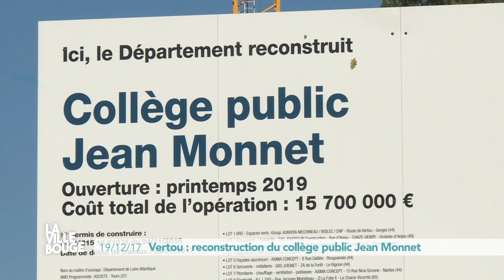Vertou : reconstruction du collège public Jean Monnet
La Ville Bouge sur le chantier du futur collège Jean Monnet de Vertou. Sur cet ancien terrain de football, le Département construit un établissement flambant neuf pour remplacer l'actuel collège (tout proche) qui date de 1967. Ce nouveau bâtiment sera en forme de Tripode, sur plusieurs niveaux pour s'adapter au terrain en pente, et très lumineux , grâce à un atrium. Les élèves s'y installeront au Printemps 2019...